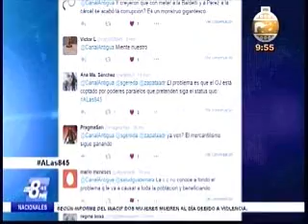Entrevista por que es importante la eleccion de magistrados a la CC CA 2137 221215